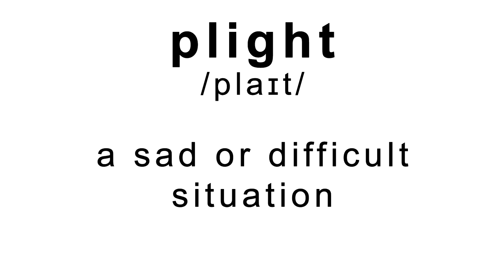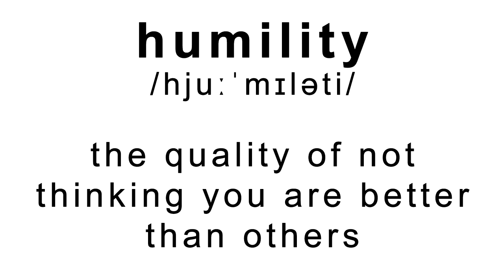027 Pronunciation Training Learning Stage